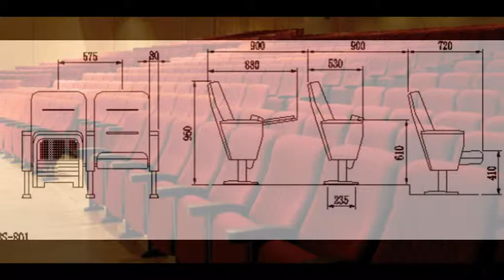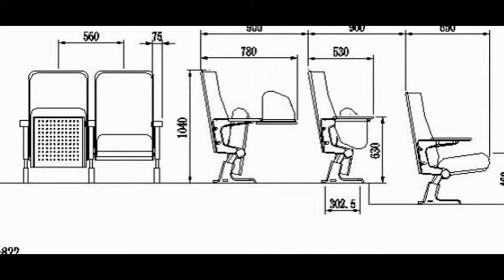Cozy Theatre Chairs